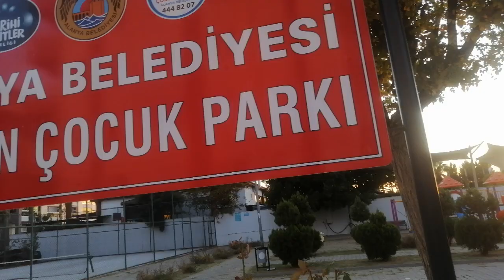Alanya Kestel.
Alanya Kestel'de dolaşıyorum arkadaşlar hep beraber kestel'in sokaklarını gezelim